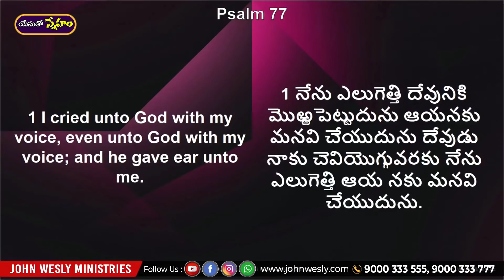Daily Bread | యేసుతో స్నేహం ( 2 జూలై 2021) | యధార్ధతతో ప్రార్థన చేస్తున్నావా? | Dr John Wesly